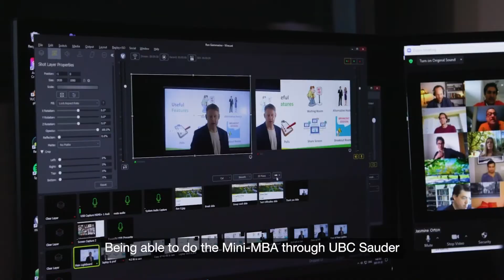Mini-MBA: Essential Business Skills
Lern more about the program